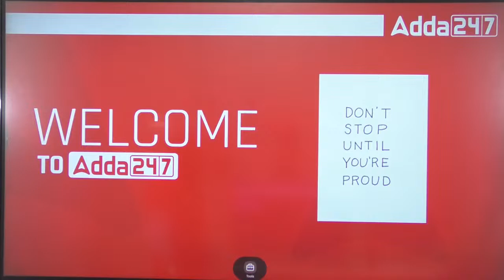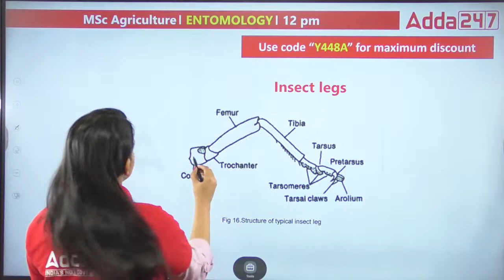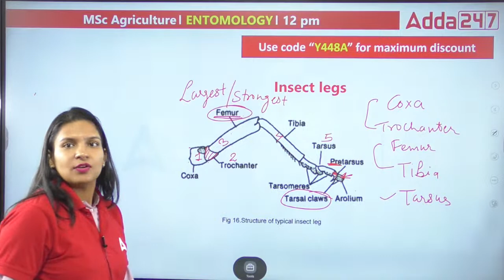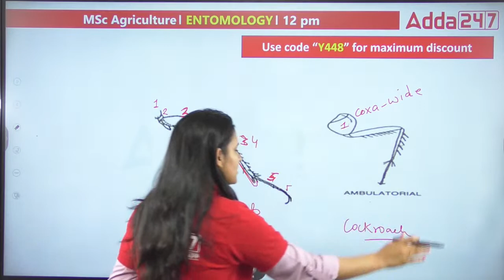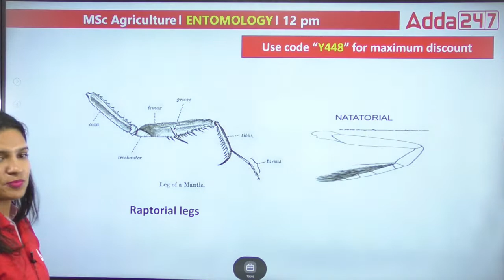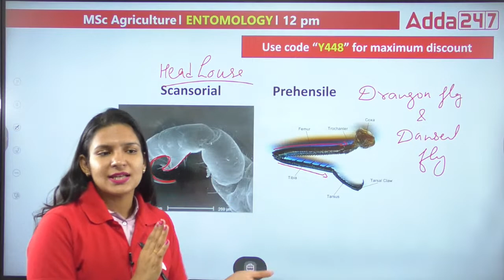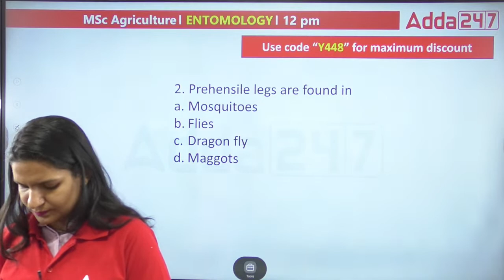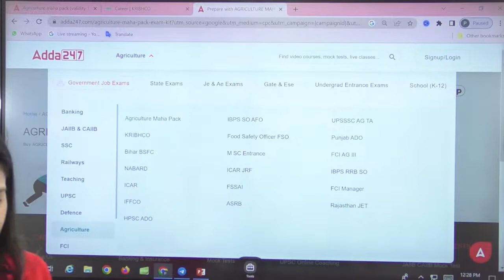ENTOMOLOGY INSECT MORPHOLOGY #3 | UPCATET - MSC Agriculture Entrance Exam | By Dr. Meenakshi Rathi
ENTOMOLOGY INSECT MORPHOLOGY #2 Preparation in UPCATET/MSC Agriculture Entrance Exam By Dr. Meenakshi Rathi.  Entomology for UPCATET and MSC Agriculture Exam 2023. Join Agriculture Adda247 for the best guidance and preparation for the exams.

9.00 AM - 10.00 AM - Agriculture and Current Affairs Schemes

10.00 AM - 11.00 AM - IBPS AFO Preparation (Sankalp Batch)
11.00 AM - 11.30 AM - IBPS AFO Preparation

11.30 AM - 12.00 PM - NABARD Grade A ARD

12.00 PM - 12.30 PM - STATE/MSC Entrance

12.30 PM - 1.00 PM - UPSSSC TA Classes

12.00 PM - 01.00 PM - BSFC English Classes
01.00 PM - 02.00 PM - BSFC Hindi Classes
02.00 PM - 03.00 PM - BSFC Indian Agriculture
04.00 PM - 05.00 PM - BSFC Management Class
03.00 PM - 04.00 PM - BSFC Reasoning Class
05.00 PM - 05.30 PM - BSFC Economy and GK/GS Preparation

01.00 PM - 02.00 PM - PUNJAB ADO Classes
03.00 PM - 04.00 PM - PUNJAB ADO Reasoning Class
05.00 PM - 05.30 PM - PUNJAB ADO Economy and GK/GS Preparation

3.00 PM - 04.00 PM - RPSC FSO Preparation

5.00 PM - 6.00 PM - ICAR Plant Science Preparation

3.00 PM - 3.45 PM - FCI AG3 Maths Class
3.45 PM - 4.30 PM - FCI AG3 English Class
4.30 PM - 5.15 PM - FCI AG3 Reasoning Class
5.00 PM - 6.00 PM - FCI AG3 Recruitment 2022
6.00 PM - 7.00 PM - FCI AG3 Recruitment 2022

8.00 PM - 9.00 PM - Horticulture Class (AGAAZ 3.0 Batch)